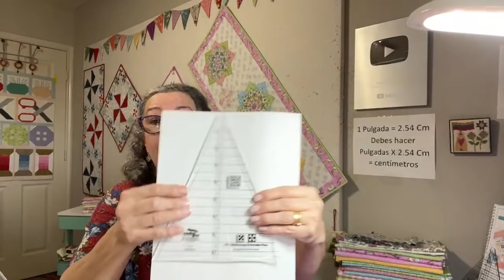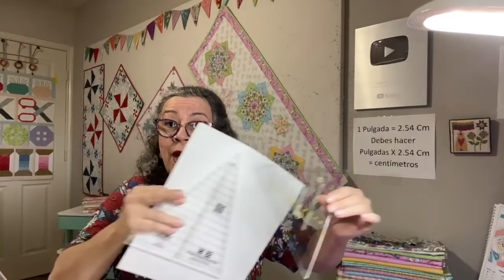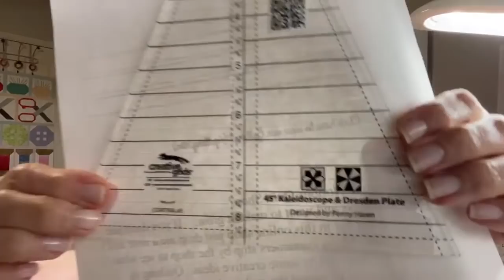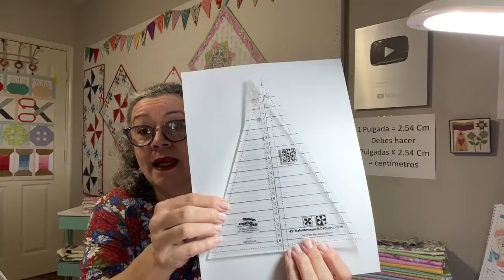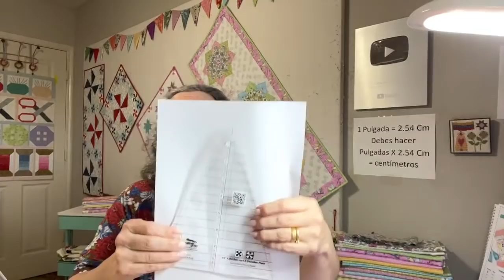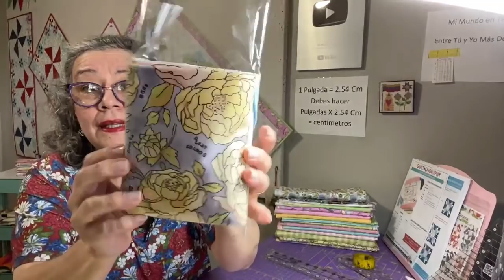Clase en ViVo #241 - Bloque Desdren/Caleidoscopio - Tríangulo de 45* - 1ra Parte - DIFERIDO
Patrón del Bloque #9 . Reto de RBD.

Patron del Bloque #8. Reto RBD.

Patrón del bloque #7. Reto RBD.

Patrón del bloque #6. Reto RBD.